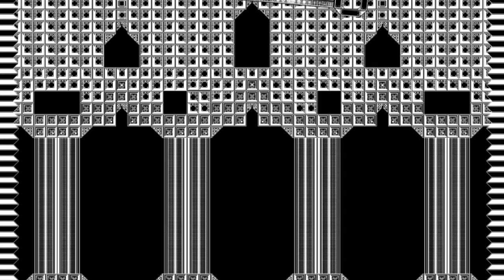DARK VOICE OF ANGELIQUE - CULT OF IRON BIRDS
Все графические элементы созданы в программе Paint.

Илья Белов - бубен, korg kaossilator pro, сведение.

Проект Angelique.
Существует как живая группа - Darkpop Band Angelique и как сольный проект Ильи BELLoidа Белова -  Dark_voice_of_Angelique. Илья — основной автор музыки, текстов. Певец и аранжировщик.

Стилистика — Breakbeat, Drum'n'bass, EBM, Powernoise, Ambient, Experimental.

Анжелика — это молодая девушка, которая живёт в городе с заострёнными крышами и узкими улочками. Здесь часто идёт дождь и убивать серое время принято за стаканчиком виски. В такие меланхоличные минуты-часы-дни в голове Анжелики начинает звучать голос, который поёт ей о местах за пределами маленького дождливого города. Так в медленную вечно осеннюю атмосферу врывается новый мир, который находится где-то далеко в пространстве и времени. Это аудио-грёзы Анжелики о будущем, во всём его великолепии и ужасе.

Angelique is a young girl that lives in a small town with narrow streets and pointed roofs. It often rains in here, so wiling away the grey time with a glass of whiskey is the rule. In such minutes-hours-days of pale melancholy the voice starts singing in Angelique's head. It sings her about things and places beyond that small rainy town. Thus the atmosphere of dribbling eternal autumn is roughly intruded by the new world that lies somewhere distantly in space and time. Here are audio-dreams of Angelique about the future, in all its grace and dreadfulness.

Проект играет электрические, электронные и акустические концерты. Всё зависит от места выступления.